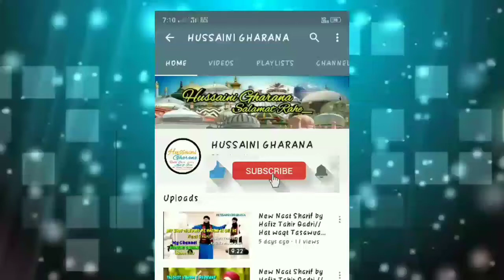Awam Ko Namaz Se Rokne Wale Tum kaun Hote Ho //New Bayan by Sayyed Aminul Qadri Sahab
aminul qadri
sayyed aminul qadri bayan 2020